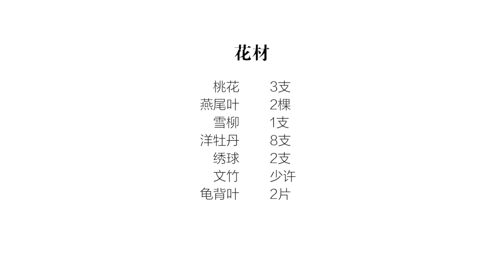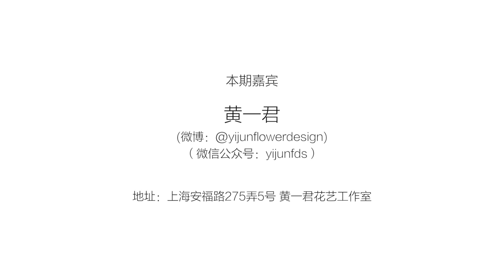花藝師黃一君：6分鐘學會4款插花，神速！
花藝師黃一君教你輕鬆做花藝達人。